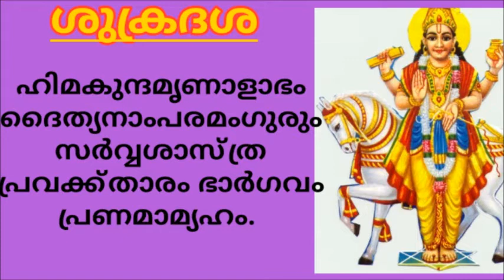ഗ്രഹദോഷ ശാന്തിക്ക്"നവഗ്രഹ സ്തോത്രം"വരികൾ സഹിതം/Navagraha Sthothram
ഈ മന്ത്രങ്ങൾ ചൊല്ലുന്നതിലൂടെ ഗ്രഹദോഷങ്ങൾ ഇല്ലാതാകും. കൂടാതെ എല്ലാത്തിനും കൂടി ഈ ഒറ്റശ്ലോകം